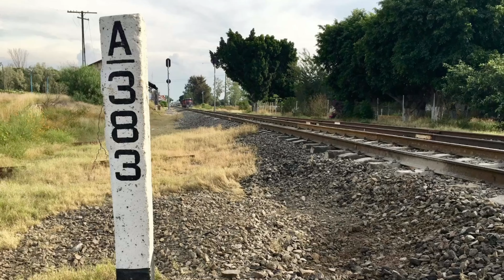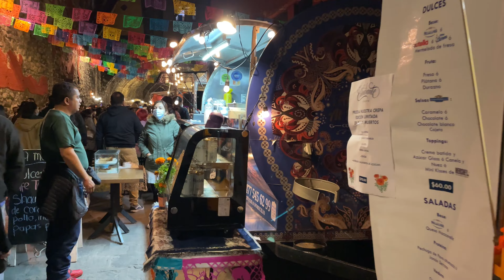Día de muertos en Guanajuato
El Día de Muertos es una tradición mexicana de origen prehispánico. Los días de fiesta principales son el 1 y 2 de noviembre. Sin embargo, últimamente los preparativos inician muchas semanas antes y es que la belleza y complejidad de esta celebración ha atraído la atención de todo el mundo.

De hecho, la UNESCO la nombró Patrimonio Inmaterial de la Humanidad en 2008.

En Guanajuato se hace este festival en el cual encontrarás música, comida, cine, desfile, carreras, altares y muchas otras cosas con las cuales podrás pasar un buen fin de se semana, este es el tercer festival que hacen de este tipo.

👉 O en nuestra página de Facebook